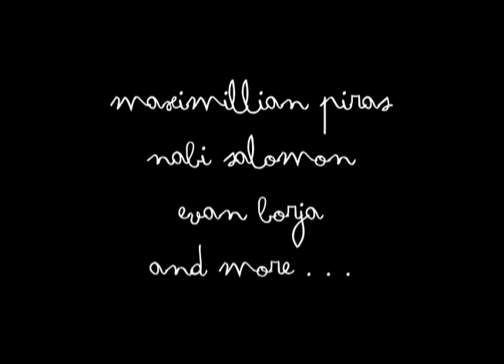Be Pretty Throwaway Montage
Compilation of throwaway from our upcoming video Be Pretty. Featuring (in order): Caleb Yuan, Dave Feldman, Dom Susca, Israel Adonis, Lorenzo Bueno, Joe Ligammari, Jason Sherman, Marcello Campanello, Jon Ngan, Maximillian Piras, Nabi Salomon, and Evan Borja. Filmed and edited by Esteban Jefferson, with additional filming by Harry Corrigan and super 8 by Jason Sherman.